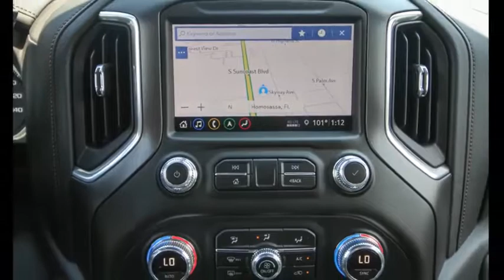2019 GMC Sierra 1500 Ocala, The Villages, Brooksville, Chiefland, Homosassa FL N19599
Satin Steel Metallic  2019 GMC Sierra 1500 available in Homosassa, Florida at Eagle Buick GMC. Servicing the Ocala, The Villages, Brooksville, Chiefland, FL area.
2019 GMC Sierra 1500 AT4 - Stock#: N19599 - VIN#: 3GTP9EEL2KG295329

Steel Metallic 2019 GMC Sierra 1500 AT4 4WD 10-Speed Automatic EcoTec3 6.2L V8 10-Speed Automatic, 4WD, Jet Black With Kalahari Accents Leather.  Recent Arrival!